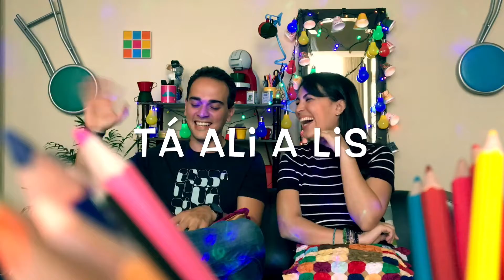TER UM FILHO: UMA OUTRA CONCEPÇÃO - Com Luca AyresI Sabrina Fortes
PROS FORTES
Apresentação: Sabrina Fortes
Convidado: Luca Ayres

Música "Pros Fortes": Estúdio Casa do João